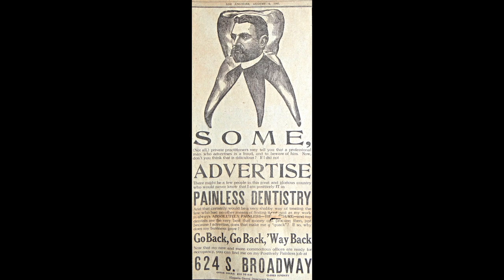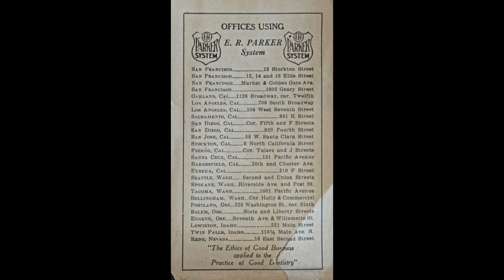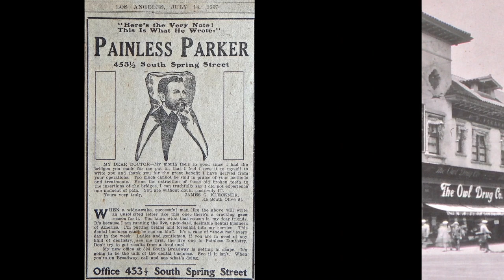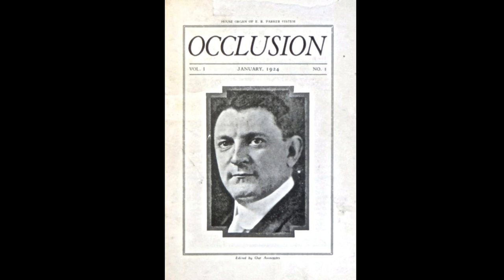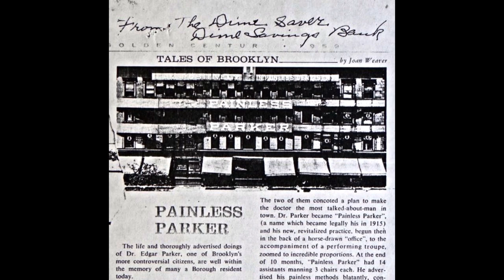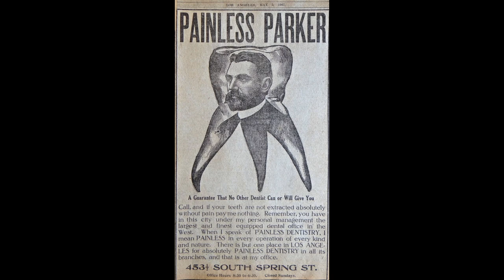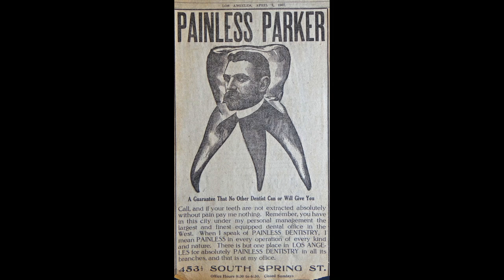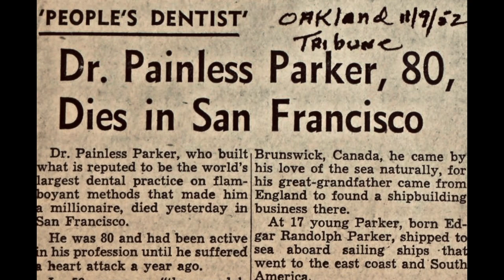PAINLESS PARKER (1872 — 1952) His Legacy©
PAINLESS PARKER, Dentist©

Painless Parker (1872–1952) was a strong willed pioneer dentist who fought for the common folk to receive affordable and readily accessible dental care. He established the marketing of dentistry through showmanship and developed the philosophy of multiple dental clinics. Painless Parker (his legal name) challenged the dental establishment with his flamboyant and blatant advertising and his out-door dentistry performances . . .

It wasn’t until Painless Parker went to the West Coast where its fertile and easygoing lifestyle facilitated his establishment of 37 dental offices and tolerated (not really) his flamboyant manner of advertising! He took his style of dental advertising and the concept of large multi–chair dental clinics to the limit. Many people and former patients on the West Coast still fondly recall the name of Painless Parker and his Painless Parker Dental Clinics.

 The Painless Parker collections are permanently held at the INDIANA UNIVERSITY SCHOOL OF DENTISTRY LIBRARY, 1121 West Michigan Street, Indianapolis, Indiana  46202 and The NEW BRUNSWICK MUSEUM, 277 Douglas Ave, Saint John, New Brunswick

Available on eBOOKS

PAINLESS PARKER, THIS IS MY STORY by Peter Pronych, D.D.S. and Arden Christen, D.D.S.

PAINLESS PARKER’S SCRAPBOOK  by Peter Pronych, D.D.S. and Arden Christen, D.D.S.